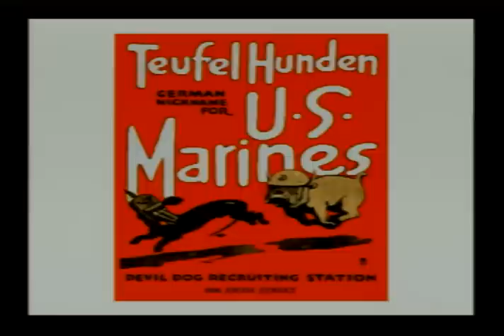Armed Forces News with Donna Lyons 5-14-13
Here are today's armed forces news headlines:

1) Returning veterans finding work at rail lines
2) Hospice of Amador and Calaveras participates in "We Honor Veterans" program
3) Retired Air Force Colonel Bill Talley speaks about life as a POW
4) Army Sgt. Brendan Marrocco receives double arm transplant
5) Marine Corps' new mascot Chesty 14 made a full Marine